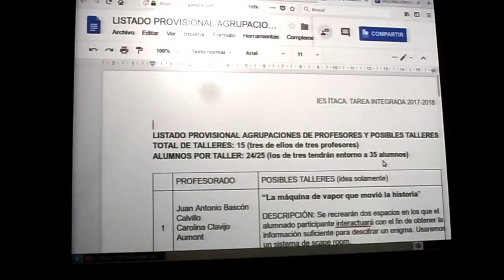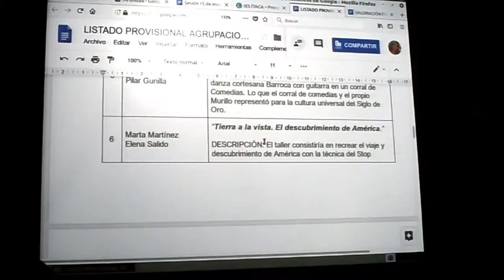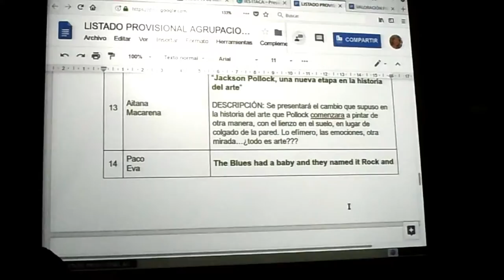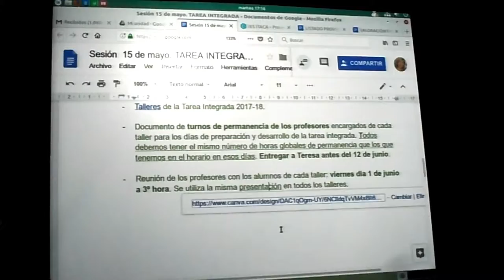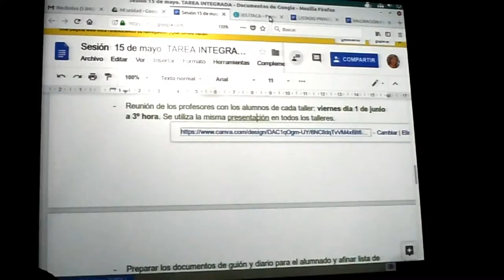SESIÓN DE FORMACIÓN EN CENTRO. MAYO. TAREA INTEGRADA 2017-18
Sesión de formación en centro dedicada íntegramente a la Tarea Integrada 2017-18.